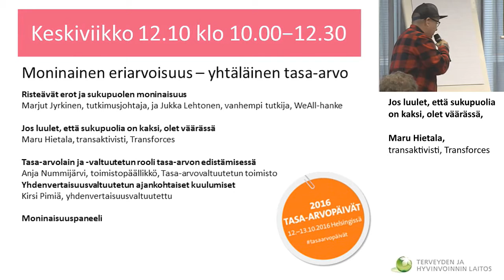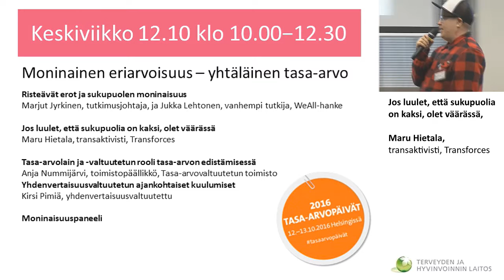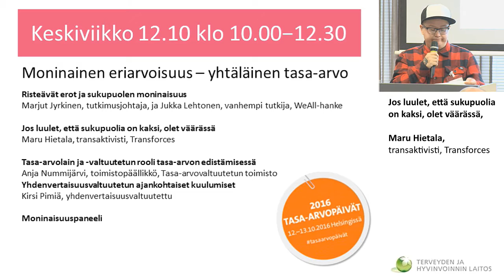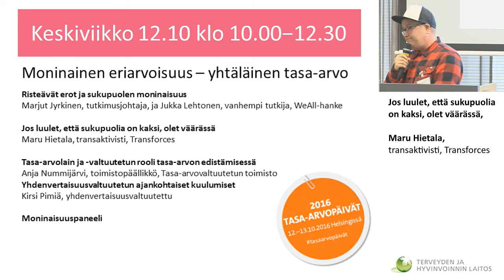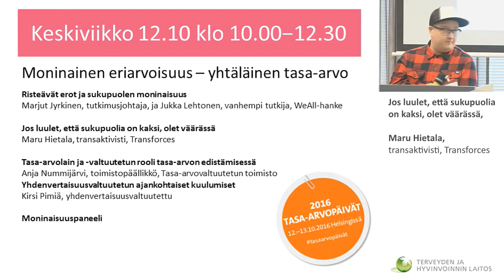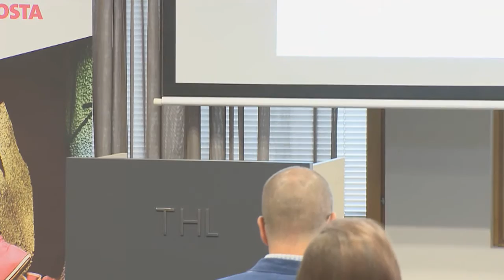Jos luulet, että sukupuolia on kaksi, olet väärässä, Maru Hietala, transaktivisti, Transforces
Tasa-arvopäivät 2016